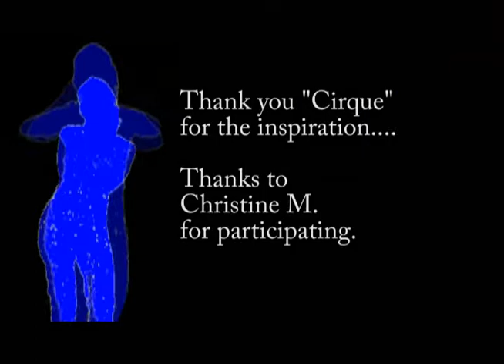Boy From Tupelo featuring Barry Albert (U.S. Video Version)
CD Boy From Tupelo is a song written about Elvis Presley. This song found its way into the hands of his original drummer DJ Fontana and I got to meet him because of our love of the boy from tupelo's music. Some of the video footage was shot in Las Vegas during the avant premiere of the Cirque du Soleil VIVA ELVIS show. The hotel used in the footage was the one where VIVA LAS VEGAS was filmed.